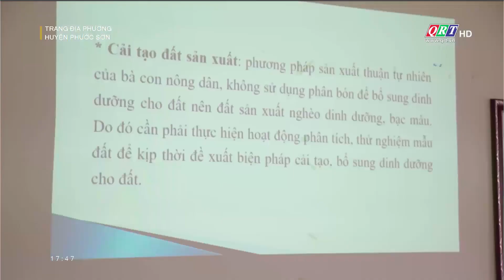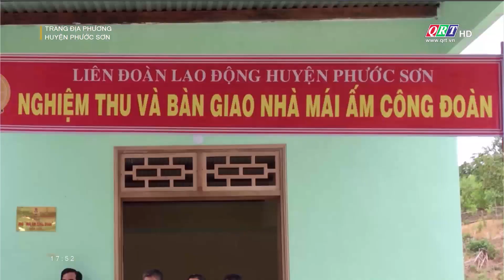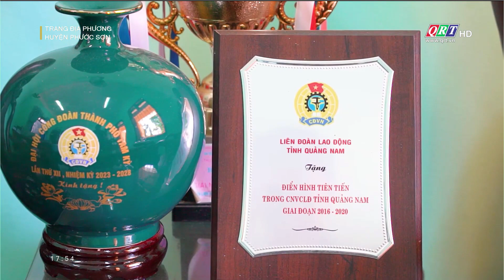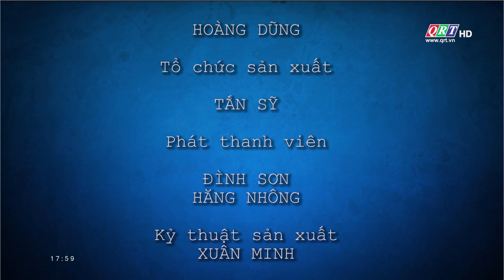Trang địa phương huyện Phước Sơn | 01-07-2023 | QRT